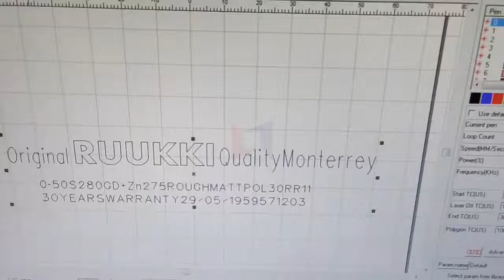[LXSHOW Laser] laser marking machine for Building materials - pre-coated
Laser marking machine include Fiber laser marking machine,CO2 laser marking machine UV laser marking machine and so on. Fiber is mostly popular and more widely used.

Laser marking machine marking by scanning method, the incident laser beam on the two mirrors, mirror driven by using computer controlled scanning motor respectively along the X, Y axis rotation, after focusing the laser beam to be markers of work pieces, thus forming the trace of the laser marker.

Manager:Linda
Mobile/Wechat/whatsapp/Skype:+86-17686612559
Jinan Lingxiu Laser Equipment Co.,Ltd